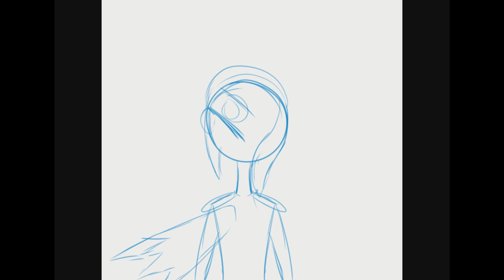Burning Rage Speed Paint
Tear Away - Drowning Pool